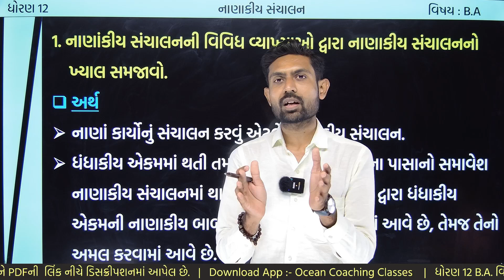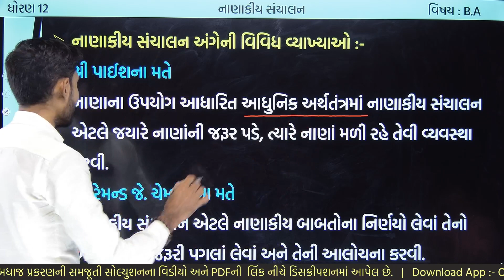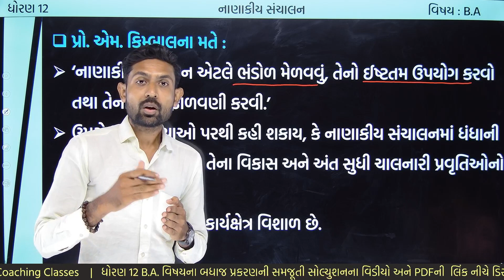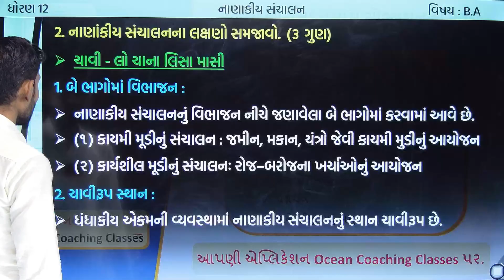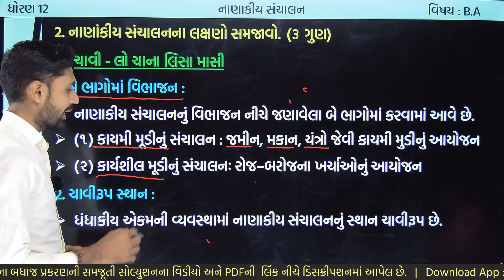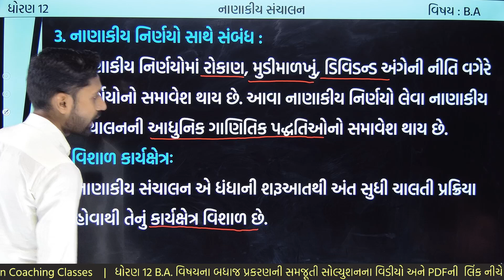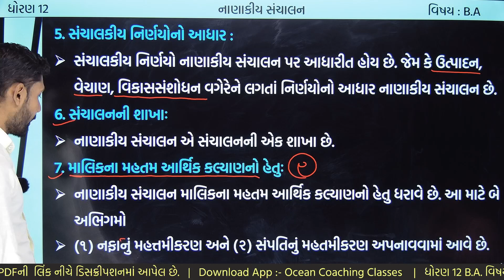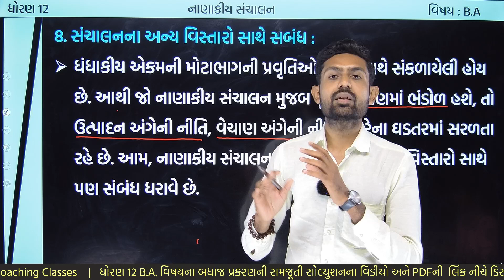std 12 ba ch 8 | std 12 b.a ch 8 | dhoran 12 ba chapter 8 | ધોરણ 12 બી.એ Ch 8 નાણાકીય સંચાલન ભાગ 1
∎ ધોરણ 12 B.A. પાઠ્યપુસ્તકના બધા જ પ્રકરણના સમજૂતીની PDF મેળવવાની લિંક 👇👇
⇒ coming soon .